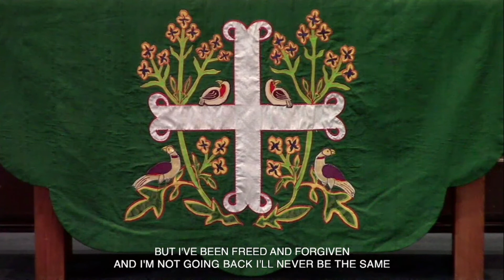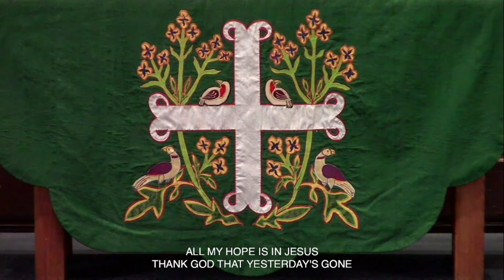8 7 Contemporary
Vision - Ezekiel 1:14-28
Rev. Alexis Johnson, pastor